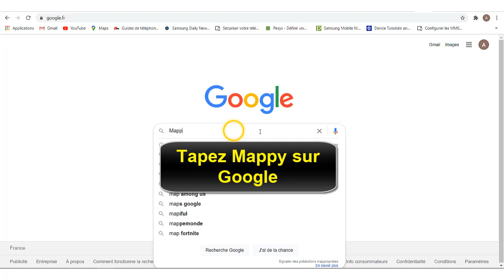Comment calculer rayon de 10 Km autour de chez moi Mappy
Dans ce Tuto on va découvrir comment calculer un rayon de 100 Km autour du domicile (Mappy 10 Km autour de moi)

Comment calculer le rayon de 10 Km autour du domicile  (10 Km autour de chez moi Mappy)

Pour calculer ce rayon de 10 Km autour de chez soi, il existe Un des outils les plus fiables et les plus pratiques pour calculer une distance ou un périmètre autour de chez soi qui permettent de le savoir très précisément comme faire un rayon sur Google Map
dans notre Tuto nous allons utiliser Google Maps rayon pour tracer rayon Google Maps

Calculer le rayon de 10 Km avec Mappy
L'application, web et mobile, n'a pas attendu longtemps pour proposer aux internautes de calculer le rayon de 10 Km autour de votre domicile. Pour cela, rien de plus simple : direction le site de Mappy, vous entrez votre adresse et le rayon se forme avec les délimitations très précises.

Dans ce Tuto on vous montrera en quelques étapes simples, calculer un rayon de 10 Km autour de chez moi

comment calculer un rayon de 10 Km autour de chez soi, Que voir à 10 Km de Paris ?

La levée de l'interdiction de déplacement à 1 Km doit soulager bon nombre d'habitants des grandes villes, et notamment les Parisiens, pour beaucoup privés d'espaces verts pendant le confinement. Quelque soit votre lieu d'habitation dans Paris, la limite désormais fixée à 10 Km est amplement suffisante pour s'aérer et profiter des nombreux poumons verts qu'offre la région parisienne

Voici comment tracer un 10 Km autour de chez moi Mappy étape par étape

Voici la manipulation à suivre pour calculer un rayon de 10 Km autour du domicile sur notre vidéo

Voila donc comment mesurer un rayon de 10 Km autour de chez moi Mappy

Si vous avez des questions sur le sujet  "Mappy rayon 10Km" n'hésitez pas à les poster sur les Commentaires

Ce Tuto est terminé, j'espère que c'était très utile pour vous et que vous avez appris comment créer un rayon 10 Km autour de chez moi maps
Tuto : Comment calculer rayon de 10 Km autour de chez moi Mappy
catégorie : 10 Km autour de chez moi
Voir aussi:
rayon Google Maps